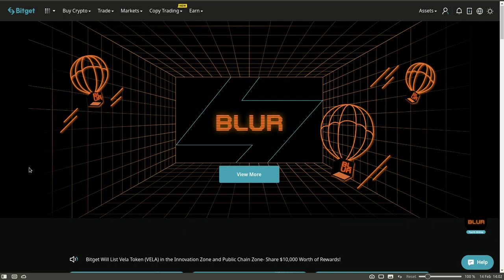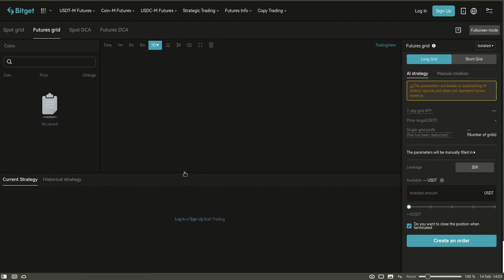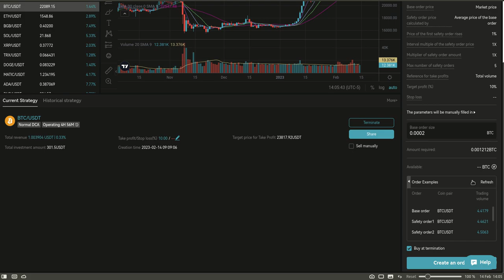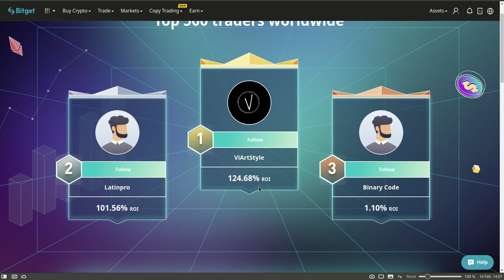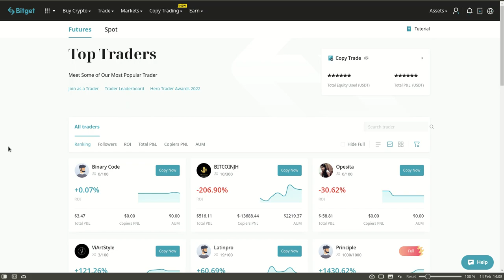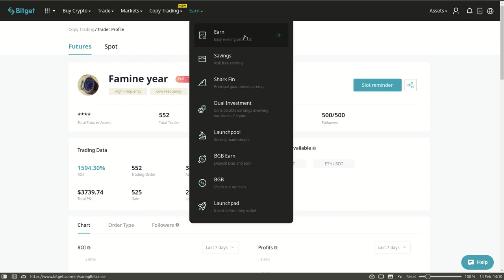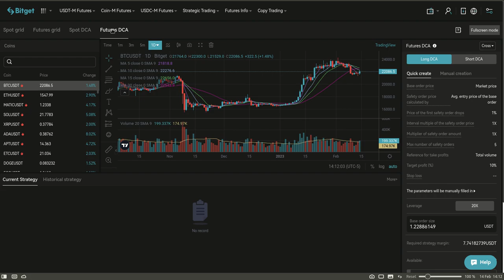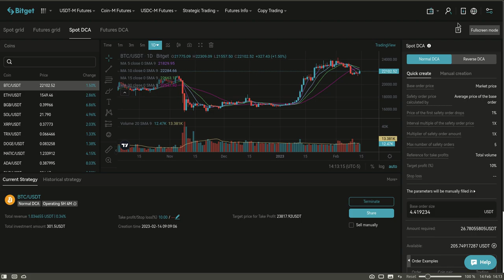BIDGET EXCHANGE FUNCIONALIDADES BARBARAS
Hola a tod@s, Bienvenidos a su canal 𝘾𝙧𝙮𝙥𝙩𝙤𝙣𝙤𝙢𝙮, en esta entrega les comparto la informacion general de las principales funcionalidades de este exchange que impresiona fuertemente por sus servicios de intercambios P2P, Bots automaticos y Copy Trading, realmente esta brutal, para que lo revisen y se inscriban con el enlace de referido

◢ Atn. 𝖢𝗋𝗒𝗉𝗍𝗈𝗇𝗈𝗆𝗒